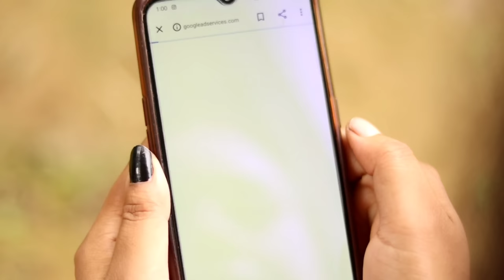Shaadi.com | HINDI MINDI VERSION | kokborok short drama 2021 | abir debbarma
Cast:- Sourabhee debbarma
           Khumphuiti reang
           moto kishore tripura
           Abir debbarma

Credit:-
Song: Shehnai Music no copyright - Indian Spiritual music | instrument
Inspired by the current out breaking musical trend.

song: Babu song ano ba song by Manoranjan debbarma.

Abo hai khe no chwng no support tei hamjakma rewi tong di 🙏🙏🙏 luv u all😘😘😘